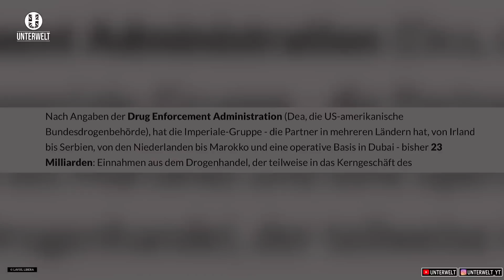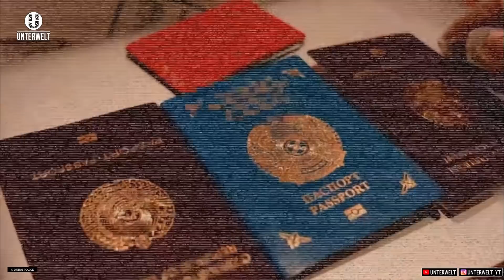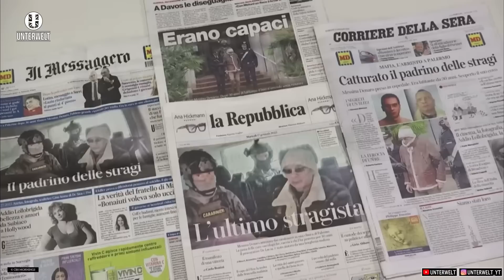Raffaele Imperiale: Vom Mafia-Boss zum Kronzeugen | Story #34